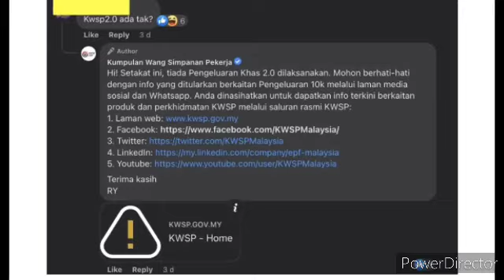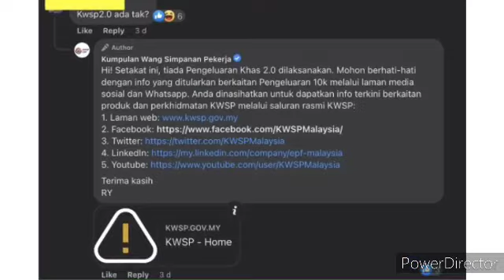KENYATAAN KWSP MALAM INI MENGGEMPARKAN SEMUA PENCARUM HARI ESOK !???